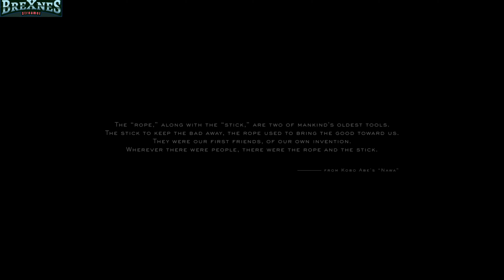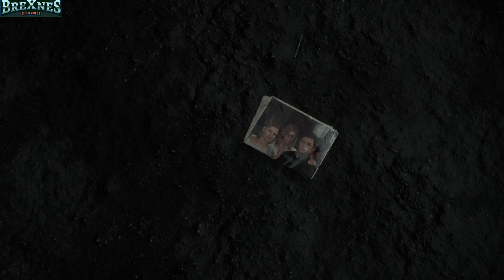Death Stranding |01